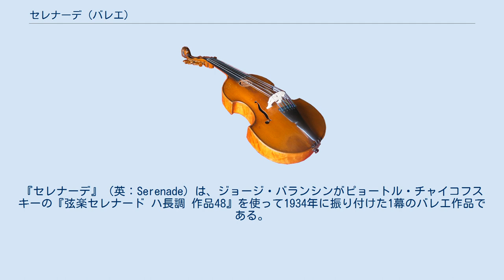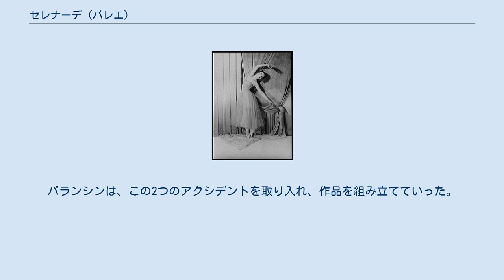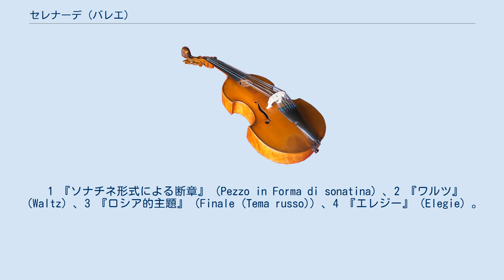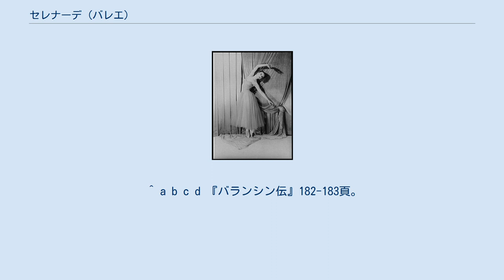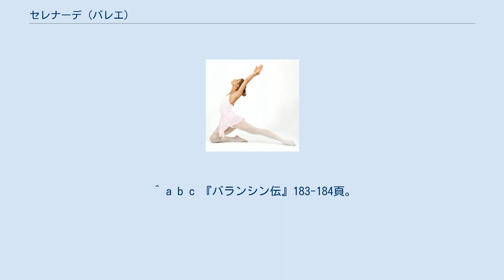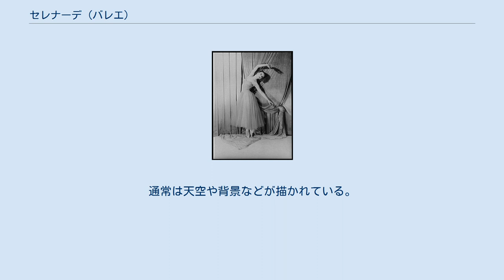セレナーデ (バレエ)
『セレナーデ』（英：Serenade）は、ジョージ・バランシンがピョートル・チャイコフスキーの『弦楽セレナード ハ長調 作品48』を使って1934年に振り付けた1幕のバレエ作品である。
バランシンが渡米後の初作品として振り付けたもので、彼の代表作として人気が高く、ニューヨーク・シティ・バレエ団の恒久レパートリーに入っている他、各国のバレエ団で上演されている。
 1933年末にスクール・オヴ・アメリカン・バレエが設立され、1934年1月1日には30人の入学志望者の中からオーディションで25人（ただし、男子生徒はわずかに3人だった）が選ばれて正式に開校した。
バランシンは、上級クラスのレッスン用にこの作品を構想した。
彼の目的は、生徒たちが学んでいる各種の基本のパ（バレエのステップ）が、振付家の手腕によって単なるエクササイズからどのように作品として変貌を遂げるかを実感させることにあった。
 バランシンはチャイコフスキーの『弦楽セレナード ハ長調 作品48』を使って作品の振付を開始した。
振付を始めた晩のクラスには、17人の生徒が出席した。
（そのため、作品の幕開けには17人の女性ダンサーが舞台上に登場することになった）次の晩のクラスには9人、その次の晩には生徒の数はさらに減少して6人になったが、バランシンはそのとき出席していた生徒の数に合わせて振付を進めていった。
男子生徒がクラスに来始めると、彼らの出番も作ることにした。
作品のある部分で、女性ダンサーが舞台袖に走り去って素早く退場する場面で、1人の少女が転倒して泣き出してしまった。
また別の晩には、1人が遅刻して教室に駆け込んできた。
バランシンは、この2つのアクシデントを取り入れ、作品を組み立てていった。
 完成した作品の初演は、1934年6月10日にニューヨーク州ホワイト・プレインズ郊外にあるフェリックス・ウォーバーグ（バランシンの後援者の1人、エドワード・ウォーバーグの父）の私邸でスクール・オヴ・アメリカン・バレエの生徒たちの出演により行われた。
このときは限られた招待客のみに披露され、正式に上演されたのは同年の12月8日、コネチカット州ハートフォードにあるエイヴリー記念劇場だった。
1935年3月1日には、スクール・オヴ・アメリカン・バレエの卒業生が結成したプロのバレエ団、アメリカン・バレエによって上演されている。
この時は、バランシンの旧作2作と『セレナーデ』を含む新作4作を上演した。
 アメリカン・バレエとバランシンの新作は、一般の観客にも評論家たちにも大した評判は得られなかった。
当時の著名な舞踊評論家ジェームズ・マーティン（ニューヨーク・タイムズで舞踊評論を執筆していた）は、「恐ろしく内実の乏しい作品」とまで評していた。
その後評価は上がり、モダン・ダンスのパイオニアの一人として知られるマーサ・グレアムは「思いのままに複雑さを操っていくことができる真の巨匠だけが持つ単純さ」と称賛した。
バランシン自身も、1959年にニューヨーク・シティ・バレエ団がこの作品を上演した際に「25年も前の作品にしては、今観ても悪くなかった」と発言を残している。
『セレナーデ』はバランシンにとって原型ともいえる作品で、折に触れバランシンはこの作品の改訂を試み、幾人かの役を統合してみたり、一つの役を拡張したり、いろいろな要素を付け加えたりしていた。
後に世界各国のバレエ団がこの作品をレパートリーとして取り上げ、その数は50以上に上っている。
 作品はチャイコフスキーの原曲と同様に、4部で構成されている。
ただし、最後は悲しげな余韻を持って終わらせたいとするバランシンの意向によって、原曲の第3楽章と第4楽章の順序が入れ替えられ、 次のようになった。
 1 『ソナチネ形式による断章』（Pezzo in Forma di sonatina）、2 『ワルツ』（Waltz）、3 『ロシア的主題』（Finale (Tema russo)）、4 『エレジー』（Elegie）。
 幕が開くと、青い月明かりの夜を思わせる穏やかな照明の中、17名の女性ダンサーが舞台上で対角線上に整然と並び、右手を高く上げて静止している。
彼女たちは全員が薄い水色の袖なしレオタードに同色のチュール地の長いスカートというお揃いの衣装を着用し、足先は6番ポジションをとって静止している。
曲が始まると同時に、足先は反転してバレエの基本である1番ポジションとなり、踊りが始まる。
 途中、1人の女性が遅れて登場して群舞の中に自分の居...